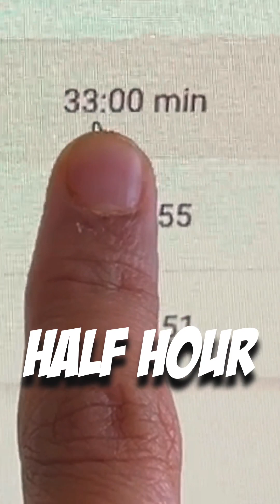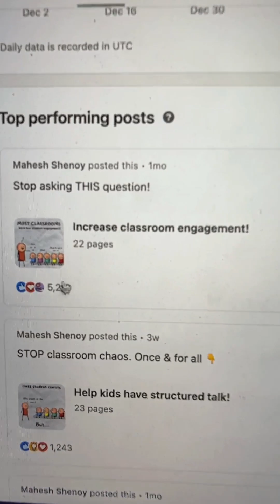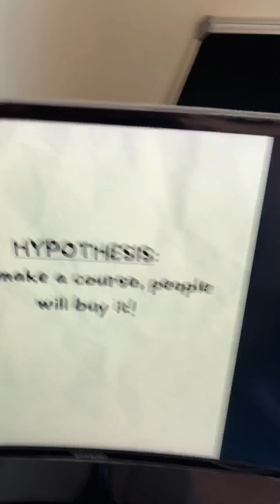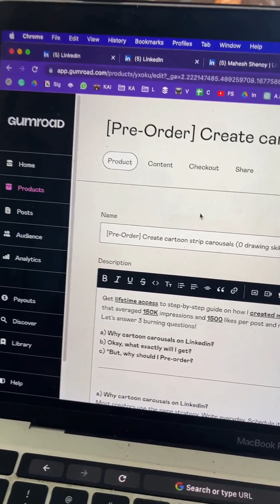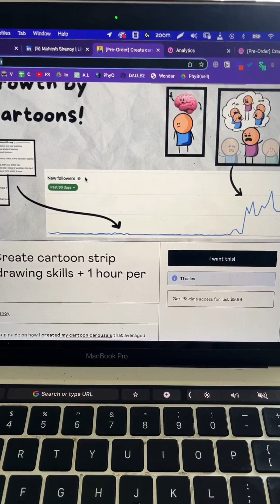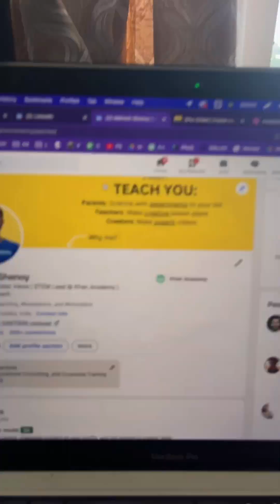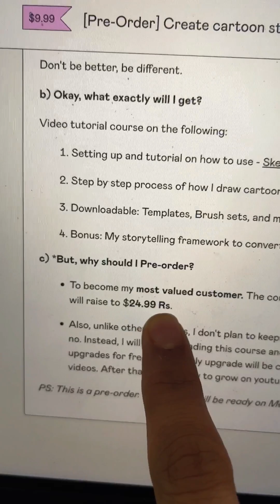I made 109$ using SCIENCE!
Scientific thinking can be used everywhere in life. Here's a quick story of how I built my courses 5 years ago. vs today.

Support me and learn more physics at the same time by enrolling in my Udemy course